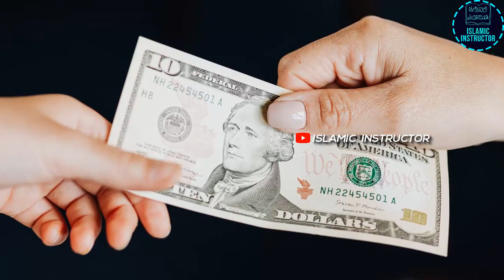Namaz Chorhne Waly ka Anjam || Molana Tariq Jameel Emotional Bayan || Rula Dene Wala Bayan 😭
This is very emotional bayan of Molana Tariq Jameel sahab on Parayer. Namaz Chorhne waly ka kya anjam hoga? Rula dene wala bayan.